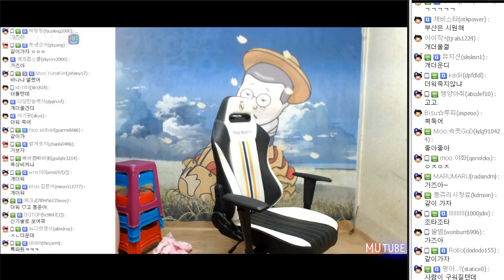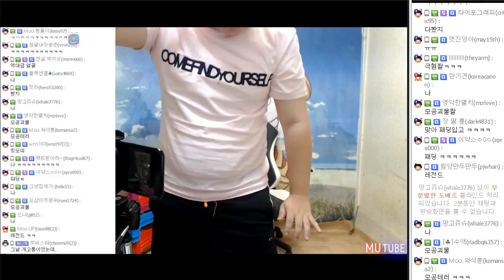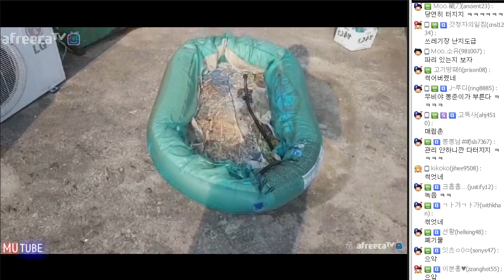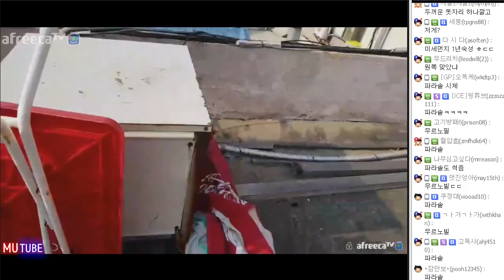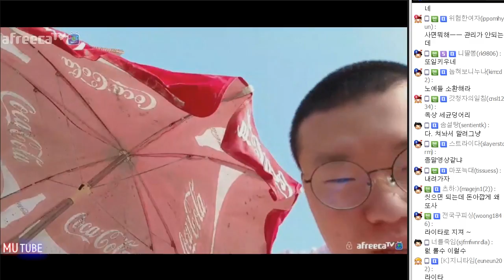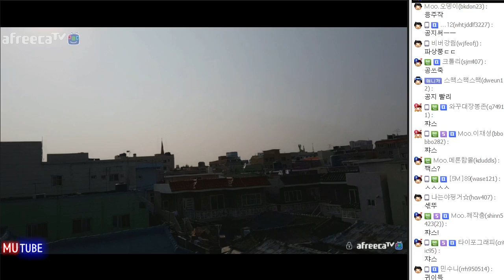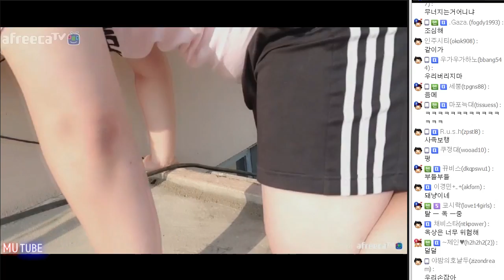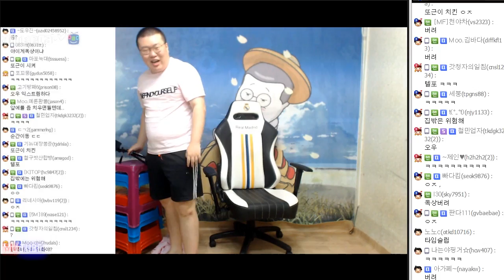"다시 꾸밀수 있을까요?" 몇달새에 썩어버린 옥상ㅠㅠ (17.06.18 #3) 봉준